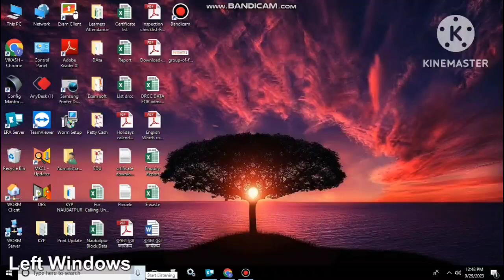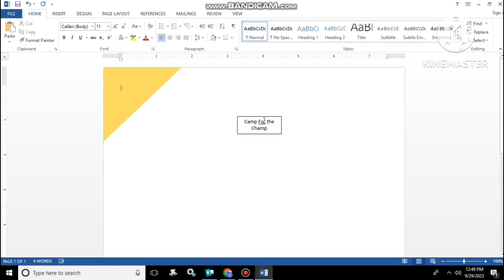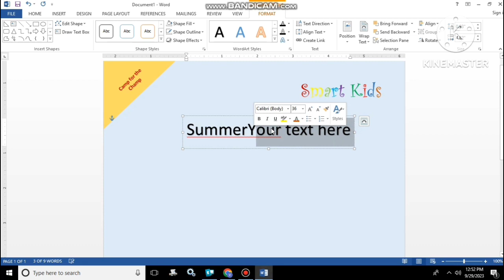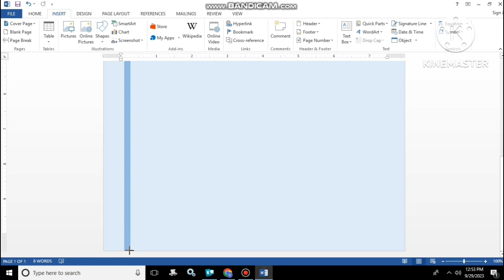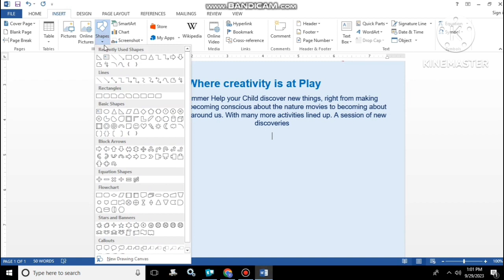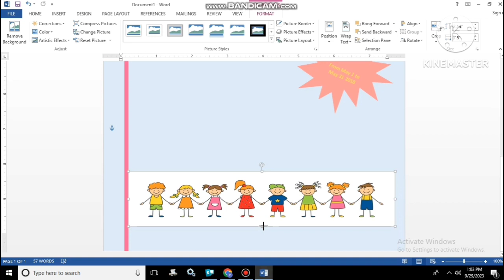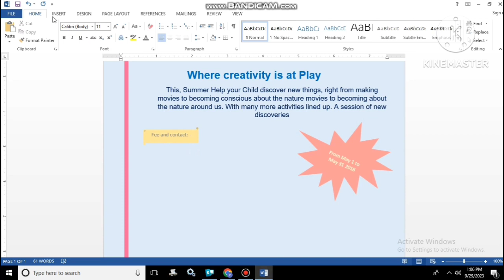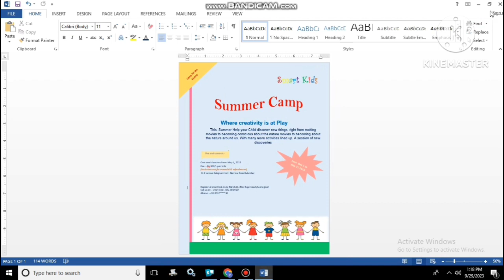Activity summer camp Bachalor new video 2023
Activity new summer camp Bachalor new video full hd 2023

action Activity summer camp 2023

2023 full hd video